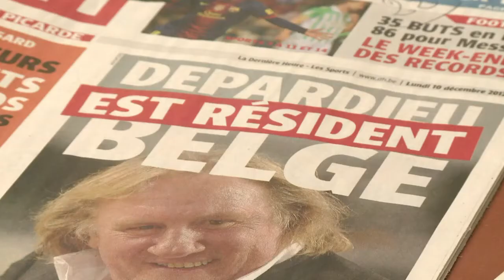Belgique: Néchin se prépare à accueillir Depardieu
"Depardieu, c'est pas mon truc", souligne une habitante de Néchin, localité belge connue pour abriter de riches expatriés français, au lendemain de l'annonce de l'arrivée imminente de l'acteur, qui a soudainement placé la paisible bourgade sous le feu des projecteurs. Durée: 01:13